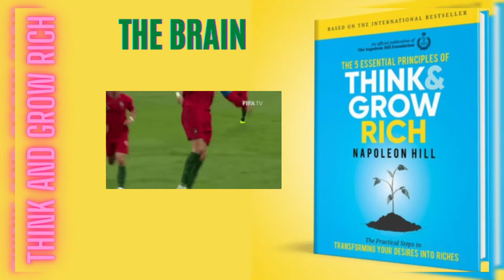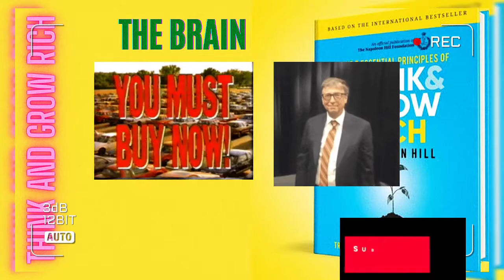think and grow rich chapter 13 The Brain summary in Hindi in 3 minutes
❤️: Too aaj ki iss video me humne think and grow rich by Napoleon hill book ka chapter 13 - The Brain, Twelfth step toward riches ko samjha.
Next video m hum think and grow rich ka chapter 14 - The Sixth Sense, Thirteenth step toward riches samjangay .

Soo, be ready
Milte hai bhaut jald chapter 14 - Sixth Sense, ke sath.

think and grow rich chapter 7 complete summary in hindi,
think and grow rich in hindi,
think and grow rich movie,
think and grow rich chapter 2 desire in hindi,
think and grow rich chapters in hindi

think and grow rich desire chapter,
think and grow rich chapter wise summary,
think and grow rich chapter 2 desire
think and grow rich audiobook full in hindi,
think and grow rich summary,
book summary channel in hindi
book summary of thnk and grow rich in hindi
think and grow rich documentary movie in hindi dubbed,